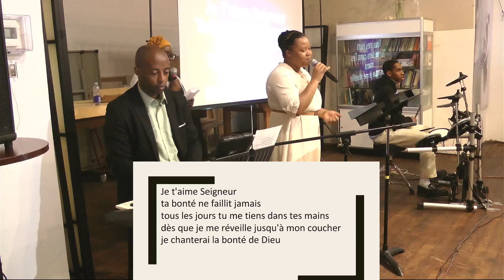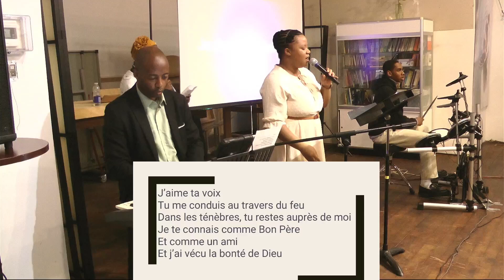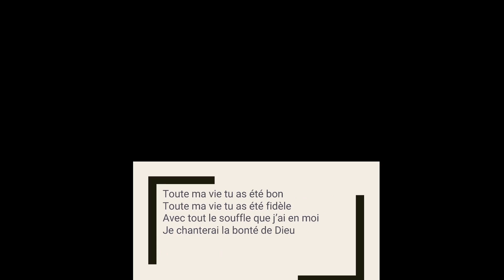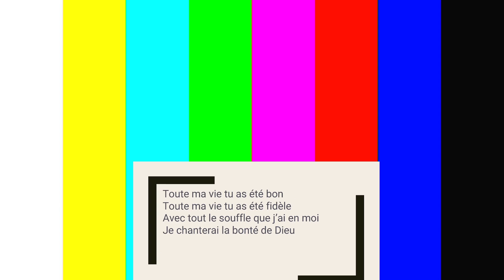EPU DE HOCHELAGA - LA BONTÉ DE DIEU...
MARDI 21 MAI 2024 À L'ÉGLISE PENTECÔTISTE UNIE DE HOCHELAGA

NOS EGLISES:

          1375 POIRIER, SAINT-LAURENT, H4L 5K7

           5415 RUE BEAUBIEN, H1T 1W7.

           3674 ONTARIO EST, H1W 1R9.

           5810 RUE DE CHARLEROI, H1G 4G3

682 BOULEVARD DES LAURENTIDES,QC H7G 2V9

369 MACDONALD, GRANBY, QC J2G 4G5